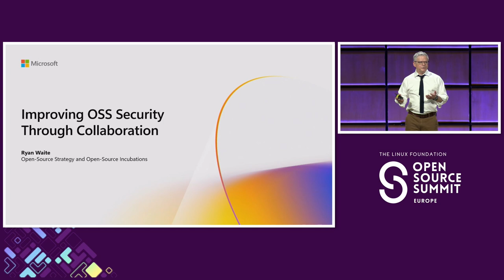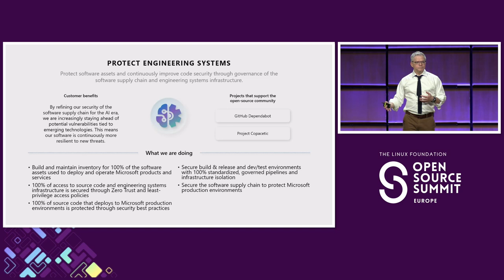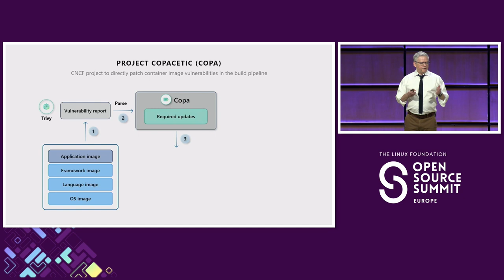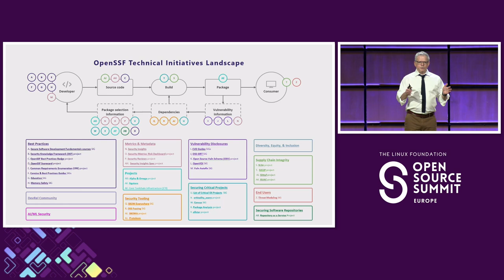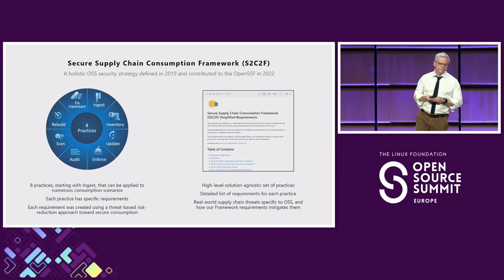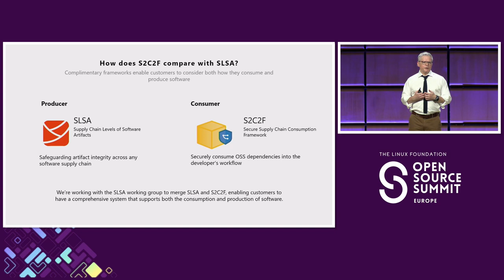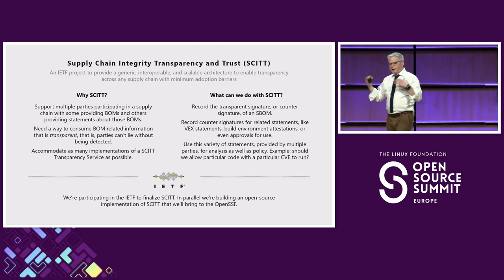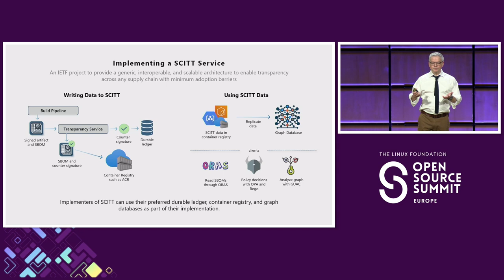Keynote: Improving OSS Security Through Collaboration - Ryan Waite, Open Source Strategy and Incu...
Keynote: Improving OSS Security Through Collaboration - Ryan Waite, Open Source Strategy and Incubations, Microsoft

Security is an increasingly important topic for all of us, and a top priority for Microsoft. In this talk we’ll share how our approach to security relates to our collaborative work in the Open Source Security Foundation (OpenSSF) as well as future collaborative work in software supply chain management. We’ll particularly focus on our work to implement the IETF’s Supply Chain Integrity, Transparency, and Trust (SCITT) project.